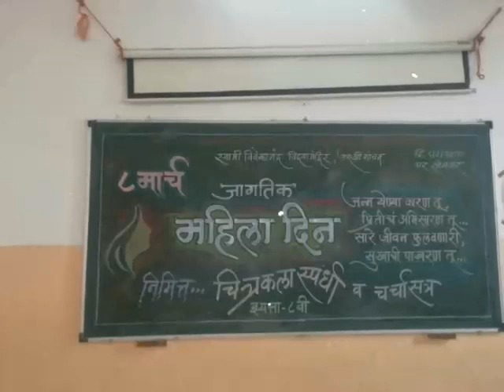जागतिक महिला दिनानिमित्त चित्रकला स्पर्धा/women day_drawing competition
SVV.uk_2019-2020